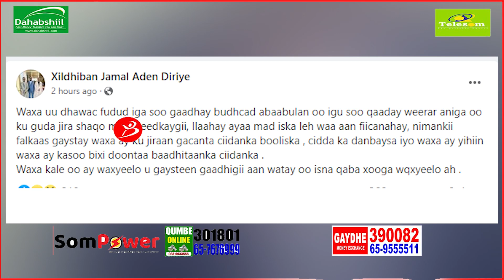Xildhibaan Ka Tirsan Golaha Wakiilada Oo Hargaysa Lagu Weeraray